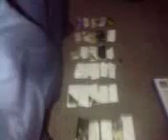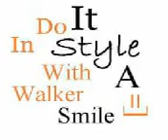walker style 4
walker boys